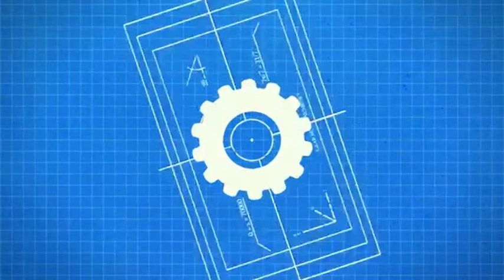mw2 dualtage FaZe Jinqz and FaZe Apex - Unstoppable